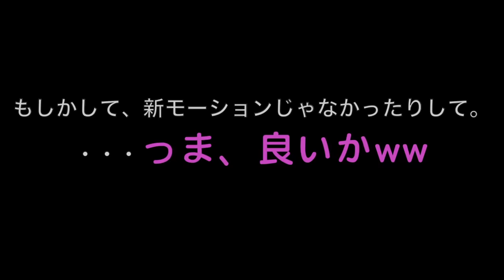【ウイイレ2017/PES2017体験版】鉄拳制裁！！GK新モーション⁉︎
単なるネタ動画ですw多分、新モーションじゃ無いw